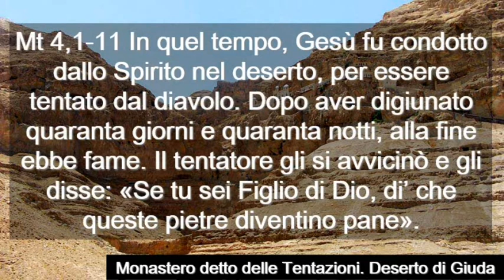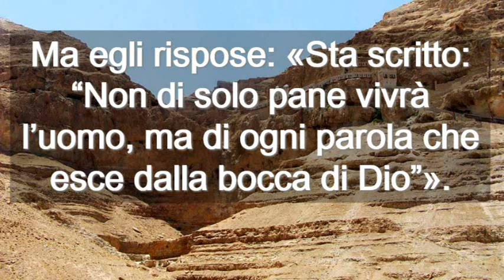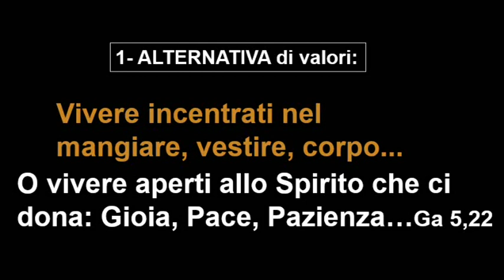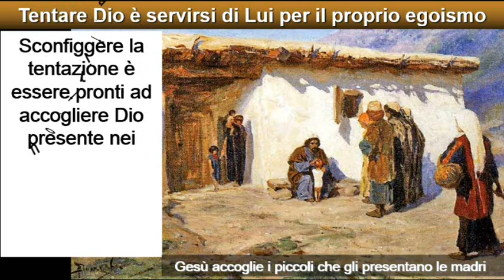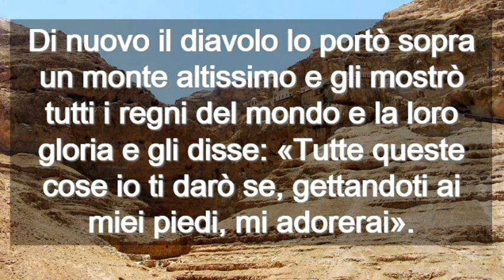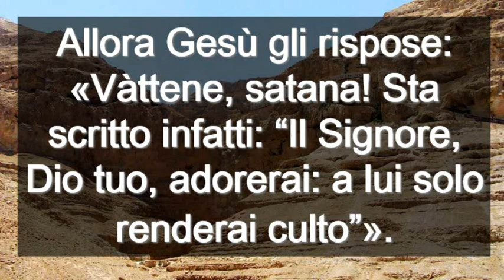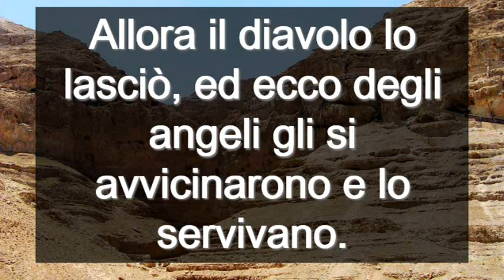Domenica 1 Quaresima Anno A ( Italiano )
Domenica 1 Quaresima Anno A